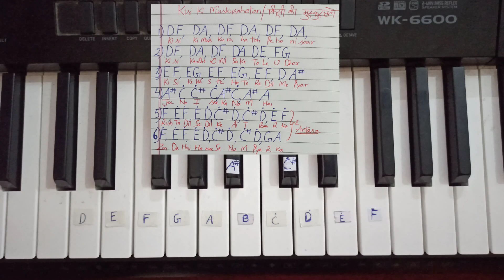Jeena esee ka nam hai Notation जीना इसी का नाम है स्वरलिपि HowToPlay onHarmoniyam KisiKiMuskurahat